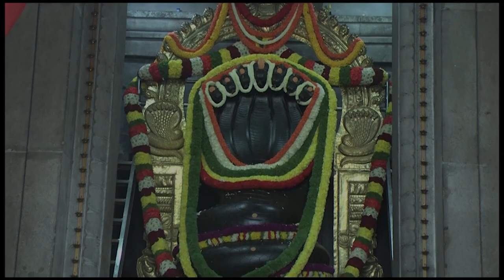ಉತ್ತಮ ಕಣ್ಣಿನ ದೃಷ್ಟಿಗೆ ಇಲ್ಲಿದೆ ಪರಿಹಾರ - Dr. Gowriamma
You can also write to us on